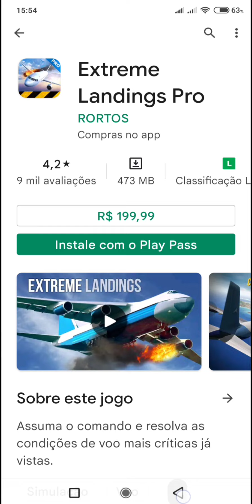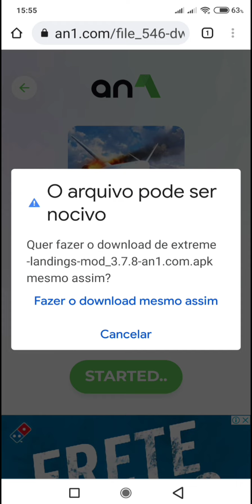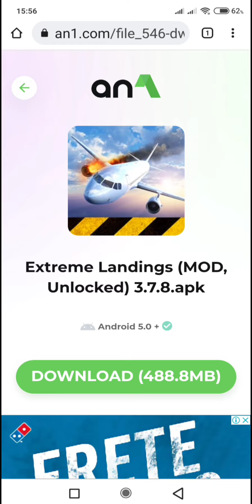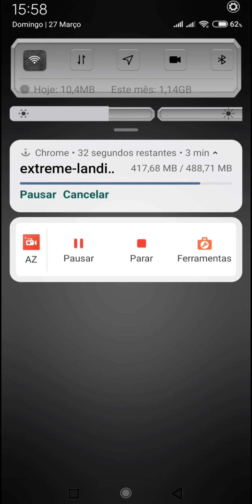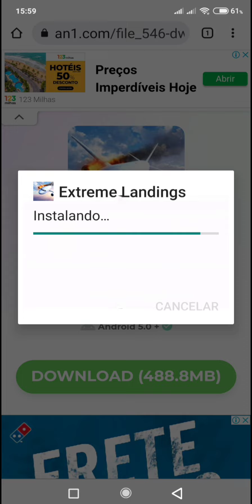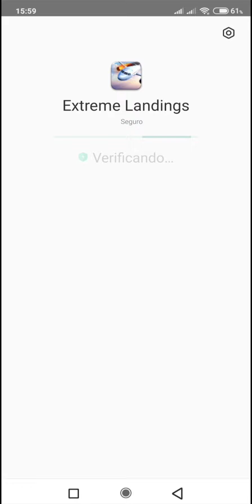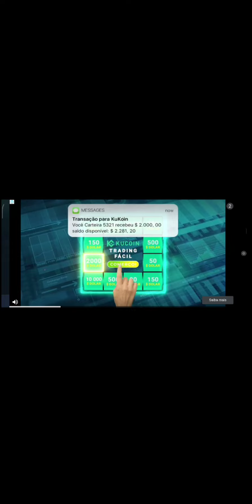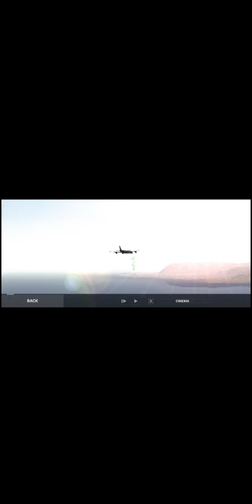Jogo Xtreme landing pro de $199.99 aqui você baixa de graça, link na descrição